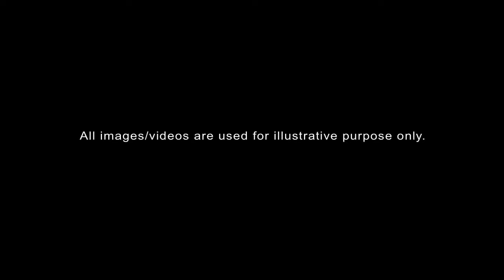new motivation video 30 July 2017(4)